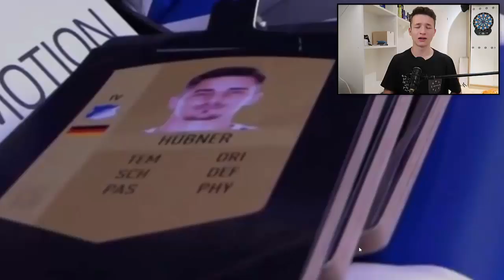FIFA 18 KARTEN DESIGN GELEAKED !? (DEUTSCH)